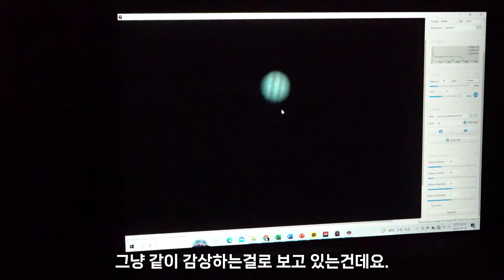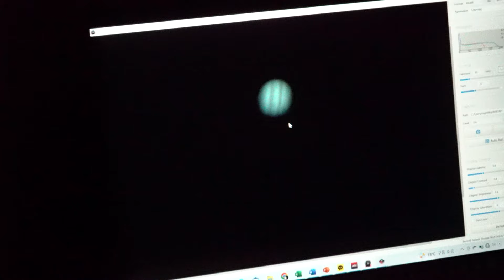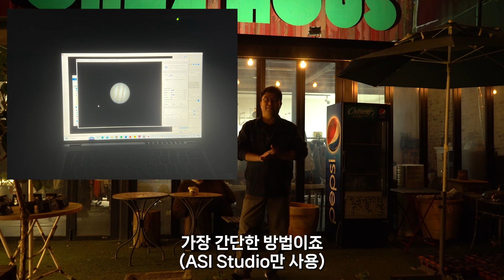첫번째 우주를줄게 즐거운 관측모임현장! (달만한 목성까지!)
오신 많은 분들께 감사드립니다. 함께 재미있게 즐기는 저녁 아주 즐거웠습니다.

늦여름과 가을철에 볼 수 있는 대상을 중심으로 오신 분들과 함께 즐겼습니다. 늦게는 카세그레인 망원경에 행성용 카메라를 장착해서 간단하게, 목성을 촬영해서 스택으로 어떻게 행성사진이 만들어지는지 간단하게 보여드렸습니다.

* 관측참여장비 *
16인치 돕소니안(일명 남스 돕) 1대
MEADE LightBridge(12인치) 1대
MEADE LX90 카세그레인 8인치 1대
8인치 OOZOO 돕소니안 2대, Celestron 120 XLT (120mm 굴절)
가지고 오신 OOZOO 굴절망원경 및 보유한 망원경들 약 20 여대

* 관측모임에서 본 관측대상 *
달, 목성, 토성, 페르세우스 이중성단, M57(고리성운), M31(안드로메다은하), M45(플레이아데스 성단), 히아데스 성단, 알비레오(이중성)을 보셨고, 남스돕을 운영하시는 분께서 몇가지의 구상성단을 보여드린 것 같습니다.

경상 전라지역의 중간 쯤인 함양쪽에서 경상 전라지역 모임을 진행할까합니다. 여러분의 의견을 댓글로 부탁드립니다.